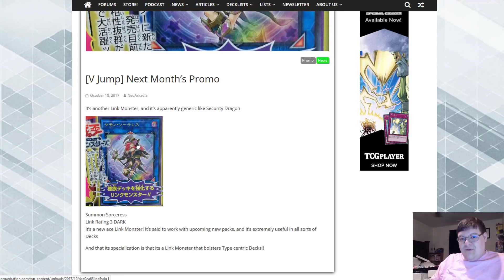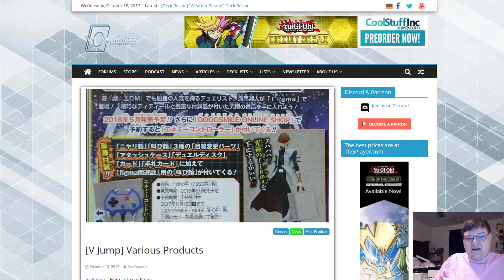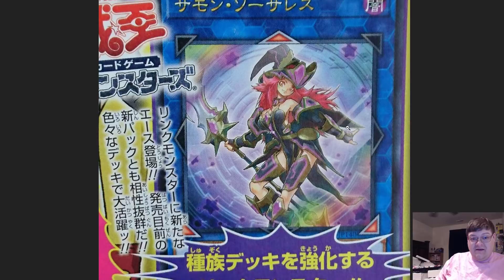Summon Sorceress - The Next Yugioh Waifu Arrives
I'm a sucker for new fantastic art in the game of Yugioh and Summon Sorceress is wonderful! Her effect is not confirmed yet but this is all part of the fun! What do you think she will do? Do you think she'll be broken?